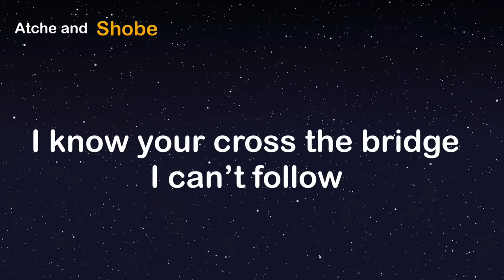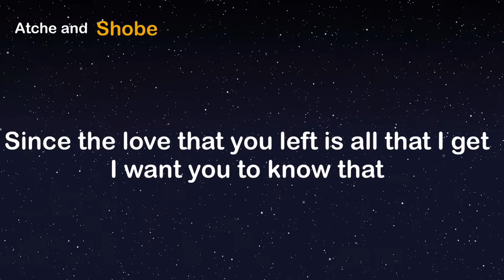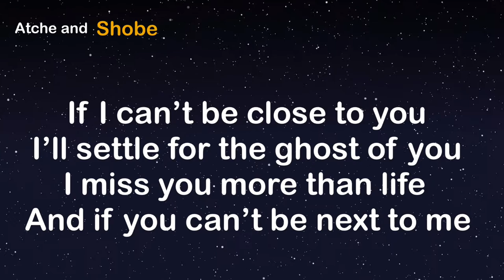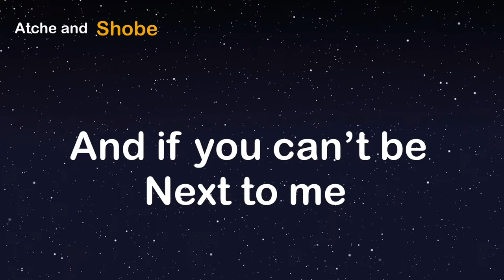Ghost - Justin Bieber (Lyrics Video)